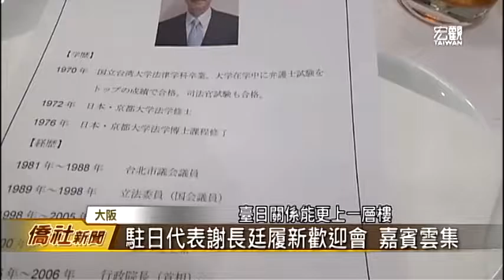關西地區僑胞 迎駐日代表謝長廷履新—宏觀僑社新聞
駐日代表謝長廷出席第二屆「臺日交流高峰會」後，緊接著來到大阪，參加大阪中華總會舉辦的歡迎晚宴。大阪中華總會會長洪勝信表示，臺日友好是全體僑民的期待，謝長廷也呼籲僑胞們，共同打造更緊密的臺日關係，作為世界的典範。

臺灣宏觀電視 吳敏如 (編輯 施羽潔)
日本大阪 採訪報導

➨更多宏觀影片：
《節目類》